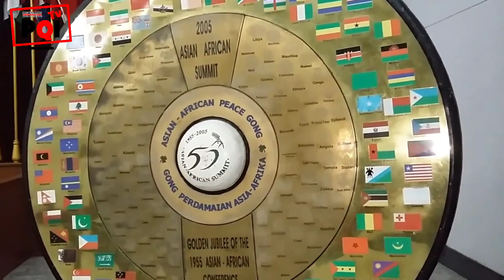VLOG! RIHLAH SMPQ elTAHFIDH KE BANDUNG | PQI TV